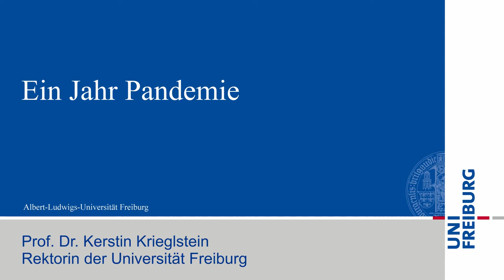Ein Jahr im Zeichen der Pandemie - Rektorin Prof. Dr. Kerstin Krieglstein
Lockdown, ausgesetzter Präsenzstudienbetrieb, Homeoffice: Die Coronapandemie bestimmt weiterhin den Alltag an der Universität Freiburg. Rektorin Kerstin Krieglstein wendet sich an die Freiburger Universitätsgemeinschaft.

The Corona pandemic continues to determine everyday life at the University of Freiburg through the lockdown, suspended classroom teaching, and working from home. Rector Kerstin Krieglstein addresses the University of Freiburg community.